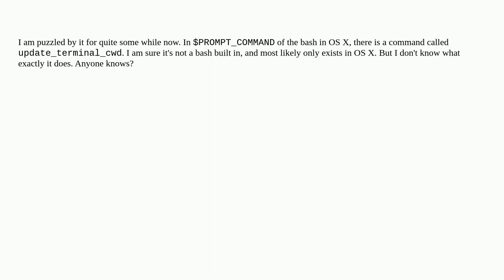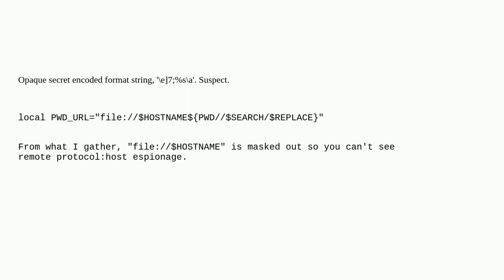Apple: What does update_terminal_cwd do in the terminal of OS X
What does update_terminal_cwd do in the terminal of OS X

A special thanks goes out to the community

  macos bash terminal